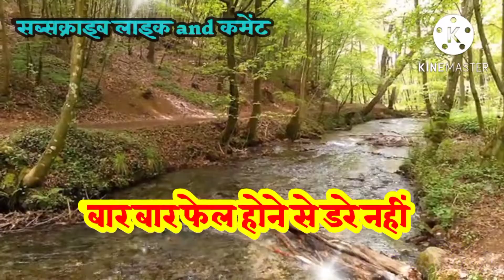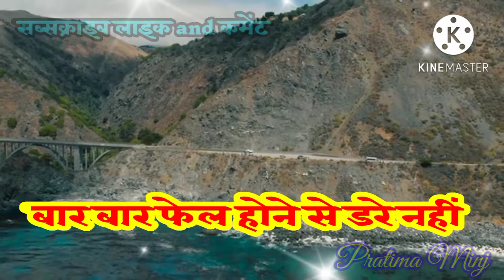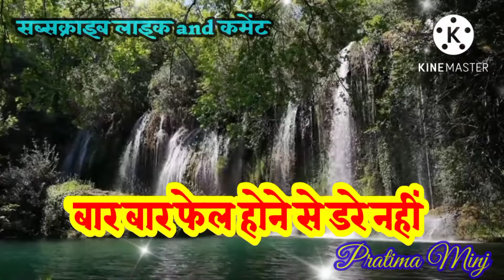Motivationl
youtubevideo motivattional video@chotanagpursampati